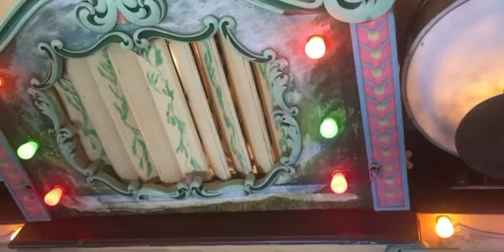Wurlitzer 153 band organ playing “Boo hoo “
This is song number 6 from Roll 13241